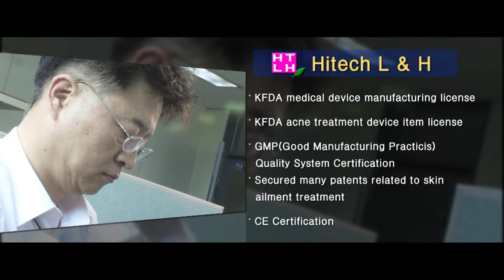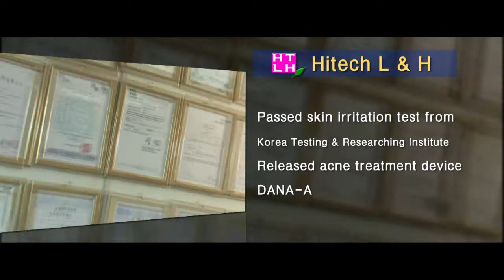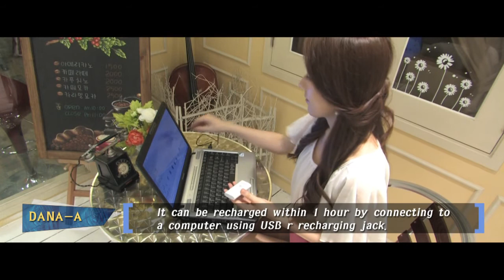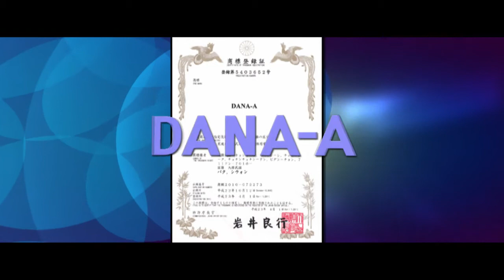Hi-tech LnH] Skin Care / Acne Treatment Device 'DANA-A'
DANA-A: Skin Care Device for ACNE
Free from your skin trouble! Help skin trouble remove more effectively!!
You can use DANA-A anytime anywhere you want. It deliver safe heat energy controlled by precise MCU to your skin.

Safe and effective DANA-A has been approved by KFDA, CE, etc.